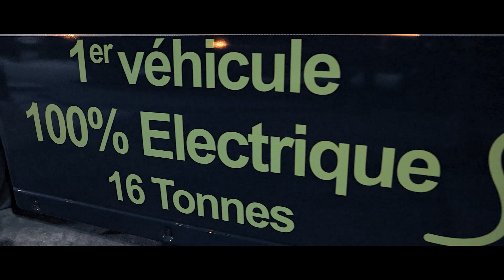How deliveries went electric - Renault Trucks in Paris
When delivering drinks in the most beautiful city in the world, Paris, you need to be silent and clean. An electric truck becomes your best ally ⚡

We are proud to support Tribouillet in the decarbonization of its fleet.